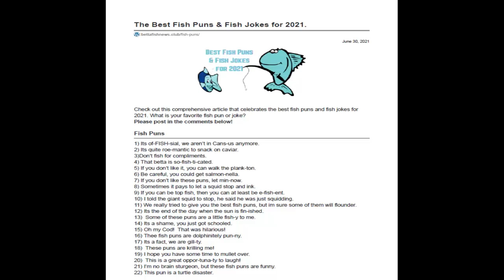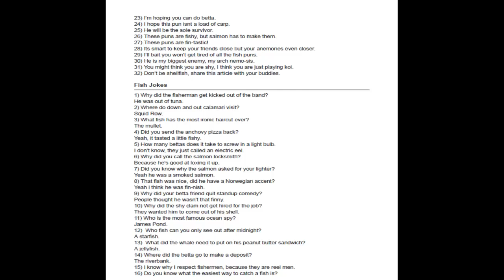😎Best Fish Puns and Fish Jokes for 2021:😎 Discover how to claim your Free PDF!😎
😎To download your FREE Best Fish Puns and Fish Jokes for 2021 PDF based on information featured in this video, please visit:😎

👀 Want to Learn the "Worry Free" Secrets of  Betta Care without Spending an Absolute Fortune? 😉

Thanks for checking out this quick video on the best fish puns and jokes!

👍If you want to showcase a picture of your pet fish here on our website or Youtube channel please send an email with a picture and your pets name to . We will add it to our list of honorary Betta Pets and you will also be entered to win our monthly prize contest draw!  Also please visit us to claim your free guide on how to take care of your betta fish!😎

We hope this information can help guide you taking care of your King Betta.

Bettafishnews.club is a participant in the Amazon Services LLC Associates Program, an affiliate advertising program designed to provide a means for sites to earn advertising fees by advertising and linking to Amazon.